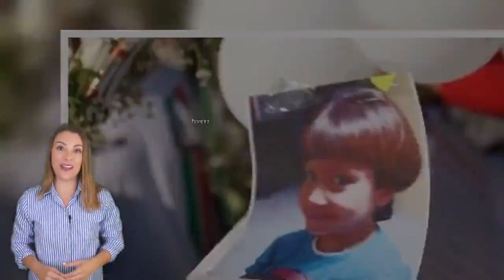Mexico searches for suspect in child's murder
Mexican police are searching for a woman who was seen on surveillance camera with a seven-year-old girl outside her school on the day she disappeared. The video from 11 February is the last time the child, Fátima Aldrighett, is seen alive. Her body was found dumped with signs of abuse four days later.  Officials say the woman was identified thanks to a tip-off from her landlord. She had fled her apartment where police found clothes belonging to the girl.What happened to the girl?  Fátima Aldrighett was waiting for her mother to pick her up outside her school in Mexico City when she disappeared.  Local media reported that her mother had been caught in traffic and was running late and that the girl had been left to wait outside the school on her own. The family reported her missing when she was not to be found. Her body was found in a plastic bag in the city's Tláhuac neighbourhood on Saturday. Footage from surveillance cameras outside the school showed a woman walking away with girl on the day of her disappearance. Police offered a reward of two million Mexican pesos (£83,000; $108,000) for information which would lead them to the woman, believed to be between 42 and 45 years old, according to the prosecutor's office. A tip-off from a landlord led police to an apartment in the Xochimilco area of the capital, not far from where the girl lived with her family. Police found the girl's shoes and her sweater as well as the clothes the female suspect wore on the day of the girl's abduction.What has the reaction been? The case has caused outrage in Mexico with hundreds of thousands of people tweeting the hashtag JusticiaParaFatima (JusticeForFatima).  Relatives have criticised the authorities over their handling of the case, saying police and officials had acted too slowly. "Fátima is not with us because the protocols were not followed, because the institutions did not give it the attention they should have," said the girl's aunt, Sonia López. Ms López said that even before the girl's disappearance, Fátima's mother, who has health problems, did not receive the support from social services that she should have. Mexico City's Attorney General, Ernestina Godoy, said there would be an investigation into how the case was handled. What's the background? The discovery of the girl's body came a week after the brutal murder of Ingrid Escamilla. The 25-year-old was found killed and dismembered in the home she shared with her partner, who told police he had stabbed her and tried to dispose of her body.  These two most recent cases have highlighted the number of women and girls murdered in Mexico, where an average of 10 are killed every day. Asked about a 10% rise in femicides, murders of women because of their gender, Mexico's left-wing president, Andrés Manuel López Obrador, blamed "neoliberal policies".  "This is the rotten fruit of selfishn